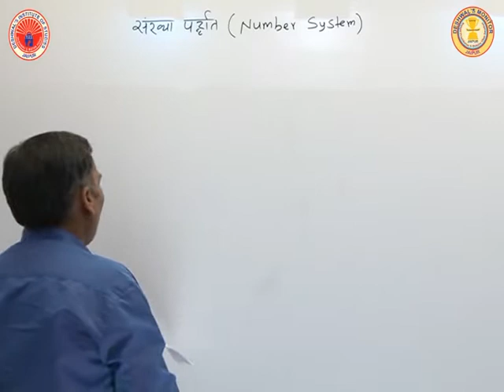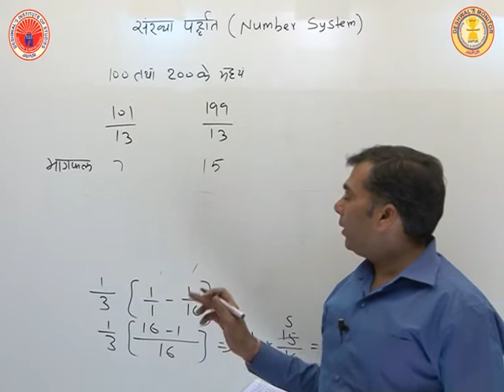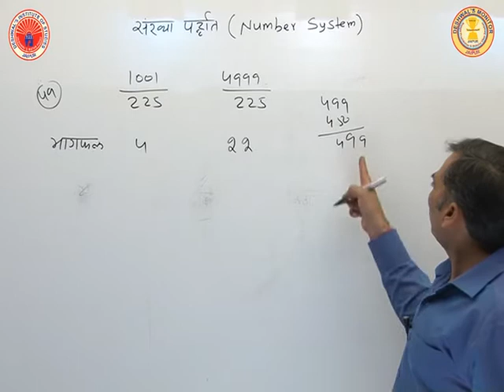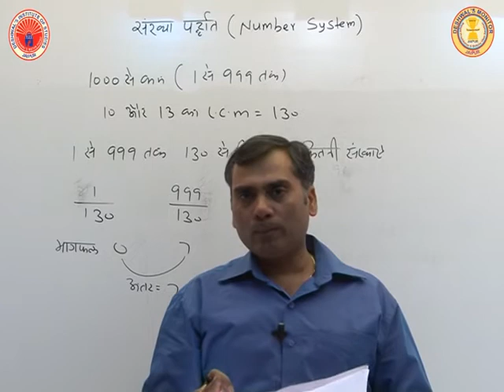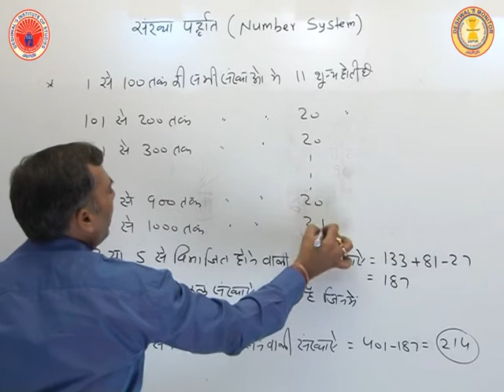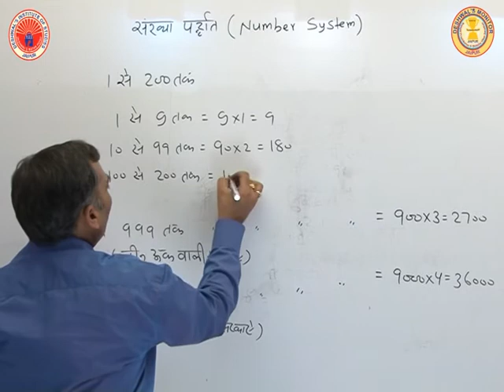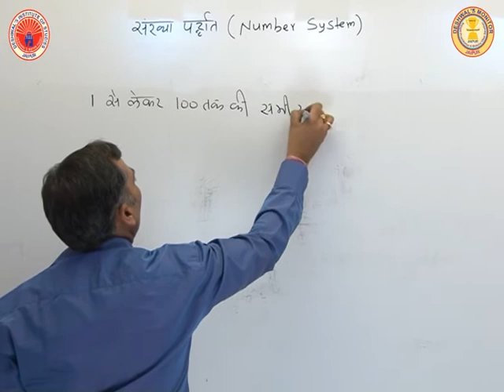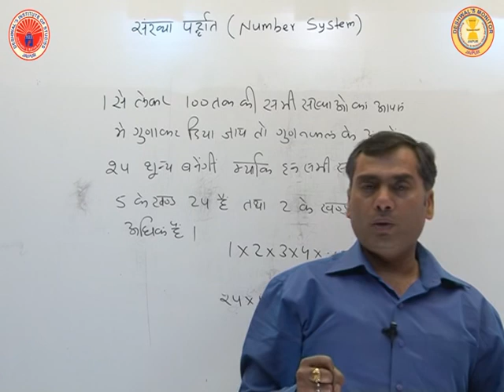6 Days Number System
THIS VIDEO IS UPLOADED BY Er. SATISH DESHWAL THIS IS A DEMO CLASS .THIS INSTITUTE IS SITUATED IN JAIPUR,RAJASTHAN. COACHING NAME DESHWAL INSTITUTE OF STUDIES,Monitors Institute Decimal number vidio by satish deshwal sir.
ADDRESS-,GOPALPURA BYPASS,JAIPUR,RAJASTHAN.
-54,55 arjun nagar near gopalpura bypass ,jaipur,rajasthan